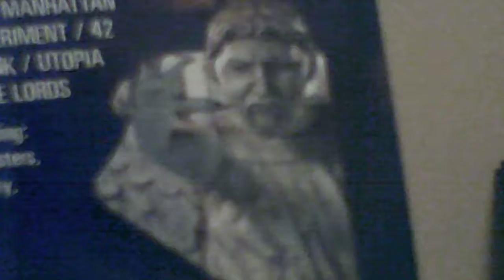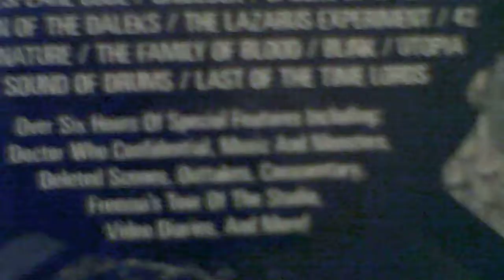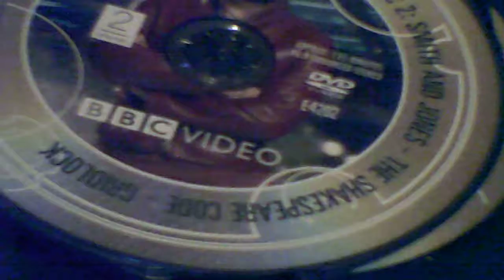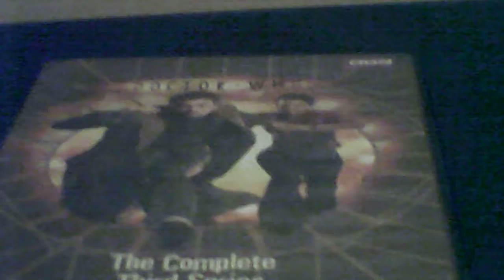Doctor who, the complete third series, DVD review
Doctor who DVD of the complete third series is a best DVD and it's from 2007' enjoy the video.